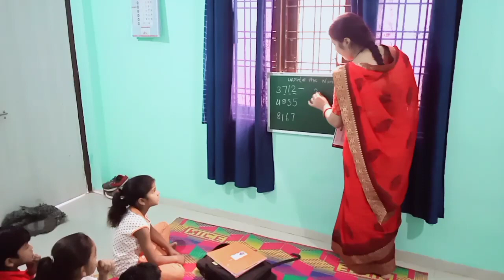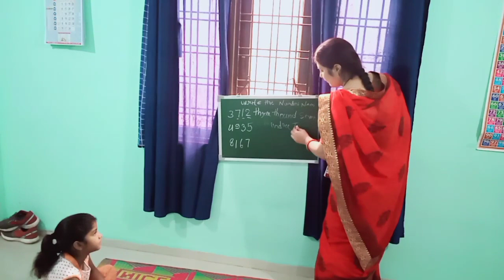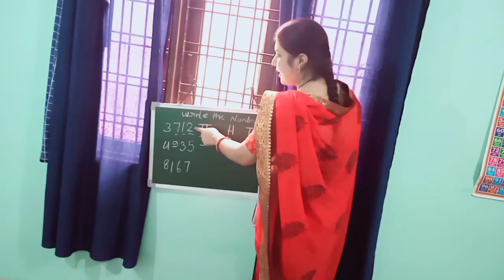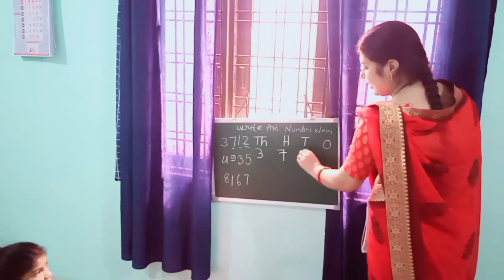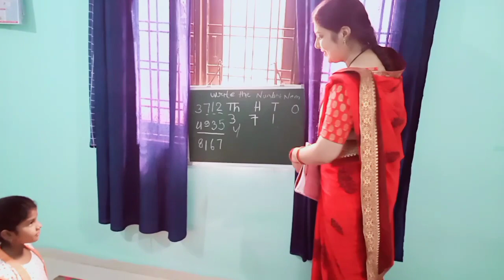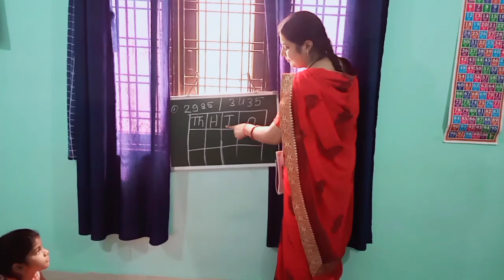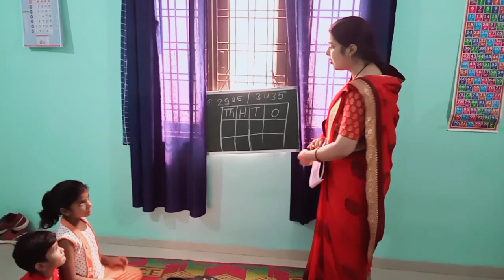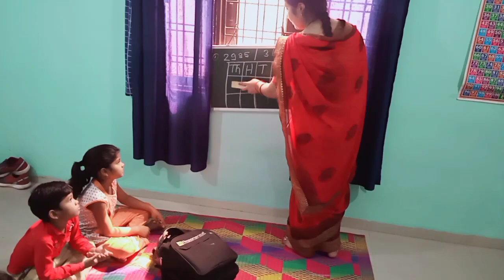Tuition vlog ll Maths Write the number name and expanded form number ll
tuition vlog ll daily tuition vlog// home tuition classes ll study time l#tuition
tuitionvlog